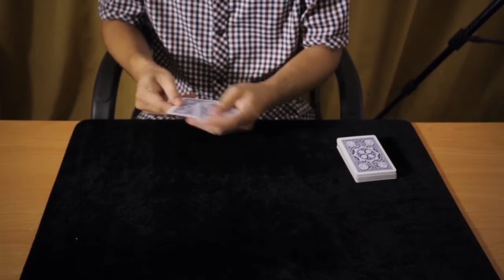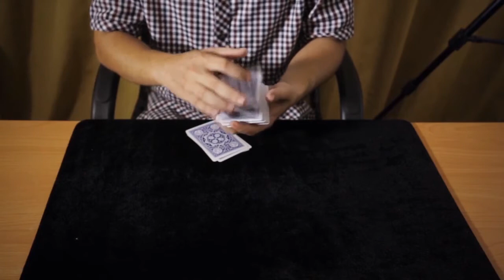Four Card Tran by Creative Artists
A multi-phase transpo routine, in which the 4 Kings and 4 Aces are constantly switching places.

The routine could involve a lot of skills, and ifexecutedsmoothly the effect would be great. There is also an alternative instruction in the routine.